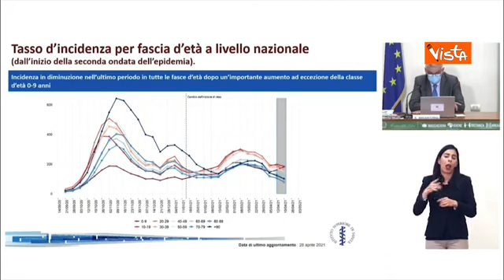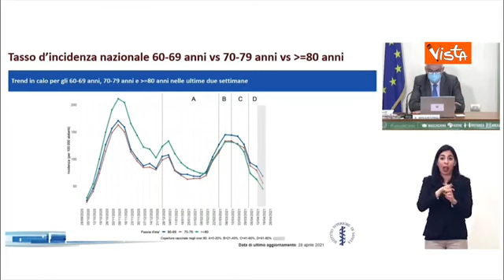Covid, Brusaferro: «L'età mediana dei contagiati è a 42 anni, in diminuzione»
Lo ha detto il presidente dell'Istituto Superiore di Sanità

«L'età mediana dei contagiati è a 42 anni, in diminuzione (era 43 anni la settimana precedente). Anche l'età mediana del ricovero è in diminuzione, 66 anni contro 67»: lo ha detto il presidente dell'Istituto Superiore di Sanità, Silvio Brusaferro, al punto stampa sull'analisi dei dati del monitoraggio settimanale. ( Agenzia Vista/Alexander Jakhnagiev - CorriereTv ). Guarda il video su Corriere